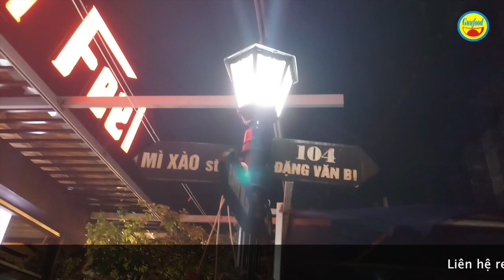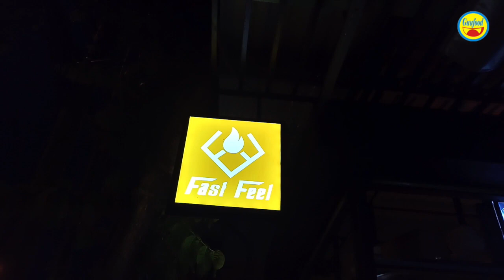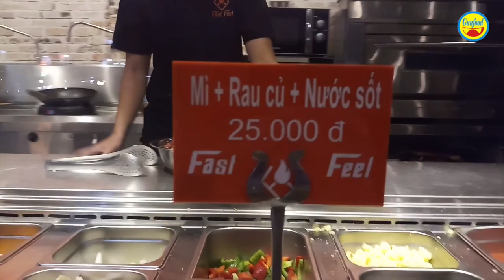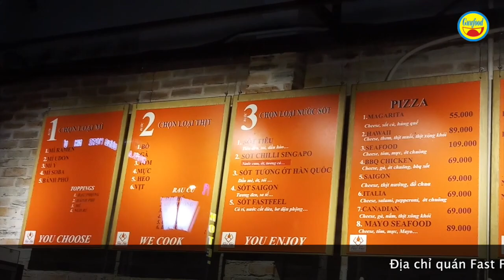Hấp dẫn với các món mì các nước, bánh Pizza ở quán ăn tại Thủ Đức, Sài Gòn - Guufood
Các món ăn hấp dẫn này hiện có bán tại quán Fast Feel (số 104 đường Đặng Văn Bi, phường Bình Thọ, quận Thủ Đức). Quán mở từ sáng đến nửa đêm.

Tại quán có các món hấp dẫn như: mì Ý, mì Udon, mì Ramen, bánh phở Việt Nam, bánh Pizza... Buổi sáng thì có bán thêm món bánh mì. Quán có ship các món ở khu vực các quận xung quanh.